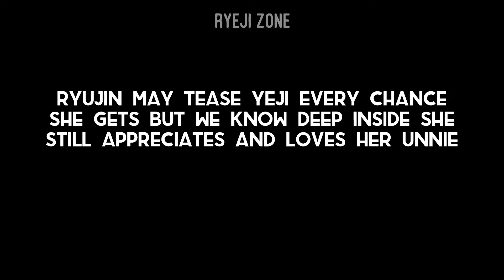Ryujin babying Yeji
Hello ryejists! This is a new channel dedicated to ryeji and I’ll be uploading ryeji edits and contents here on yt.

: this is only for fun and entertainment purposes only.

ITZY YEJI RYUJIN RYEJI 있지 예지 류진 Ddaengdeong DdaengDdeong Ryeji 땡덩